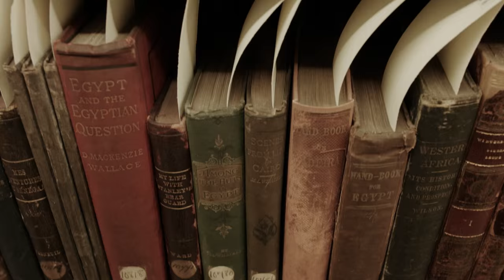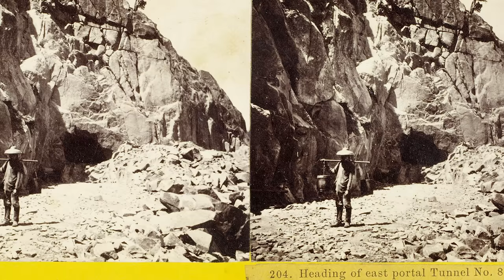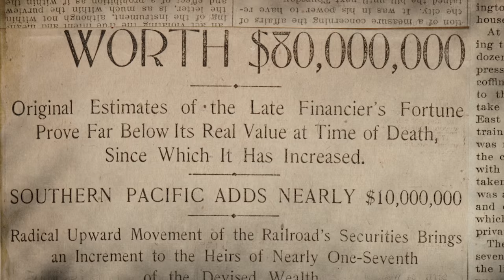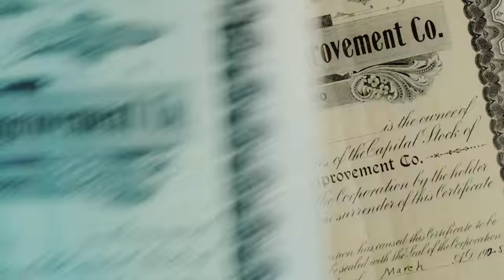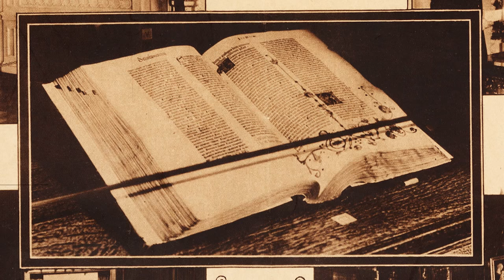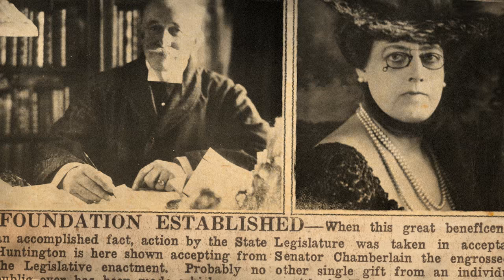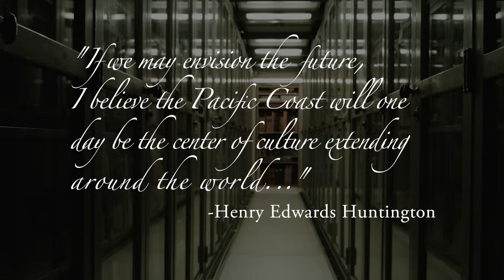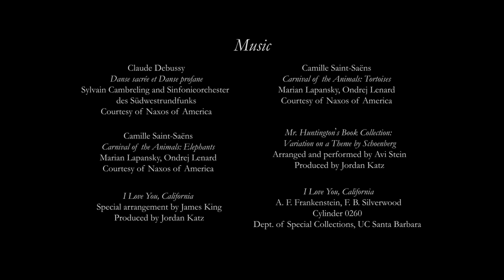The Huntington: A History in Ten Minutes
A treasure trove of images and information about Henry and Arabella Huntington and the institution they founded. On view in the Mapel Orientation Gallery.